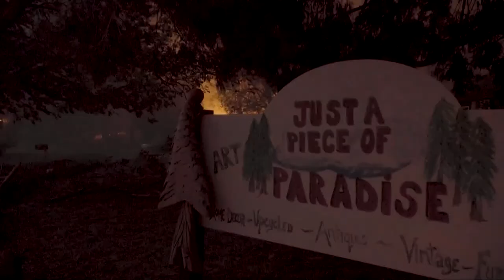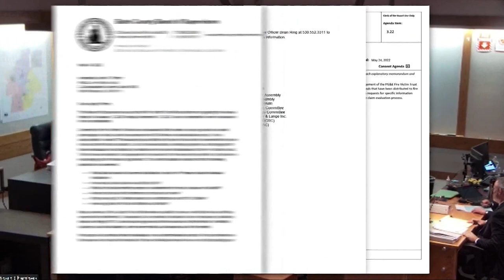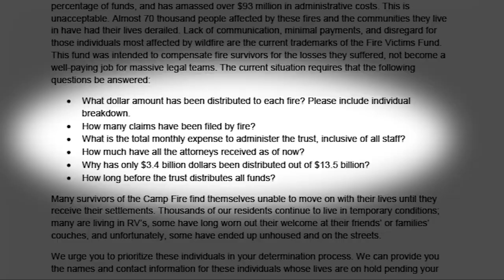Butte County officials: PG&E fire victim trust 'told us to pound sand'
Retired judge John Trotter told Butte County officials over a voicemail he isn't interested in speaking with them after they inquired about the victims trust.